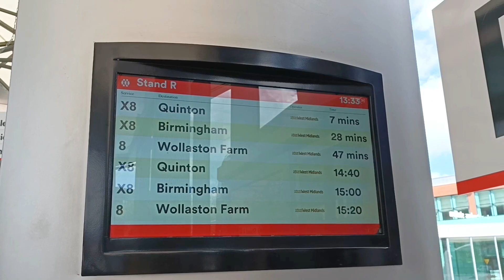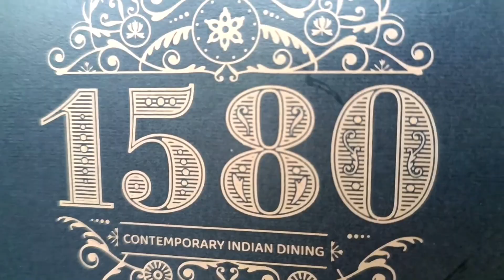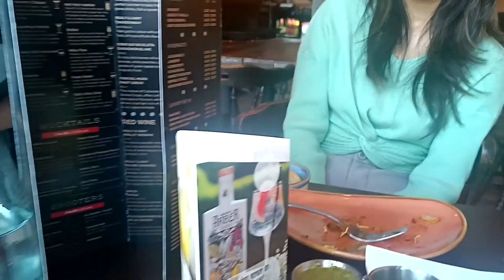BIRMINGHAM CITY VLOG | SECOND LARGEST CITY IN THE UK | NEPALI RESTURANT | NEPALI FOOD IN UK | MOMO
Birmingham city is said to be home of heavy metal with the likes of black sabbath. It is most inland measure city in the UK. It has a proud industrial heritage. The nickname of this city is Brum: City of a thousand trades.

In frame
Arushek shakya
Shuvechya tamrakar